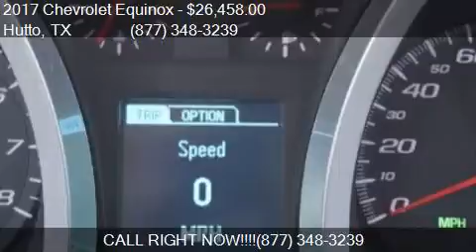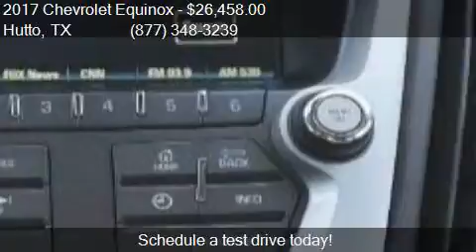2017 Chevrolet Equinox LT for sale in Hutto, TX 78634 at COV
This 2017 Chevrolet Equinox LT is for sale in Hutto, TX 78634 at COVERT HUTTO.

Engine: 2.4L I4
Transmission: Automatic 6-Speed
Color: Nightfall Gray Metallic
Mileage: 0
Contact COVERT HUTTO 1200 B HWY 79 E Hutto, TX 78634 to test drive this 2017 Chevrolet Equinox LT today.